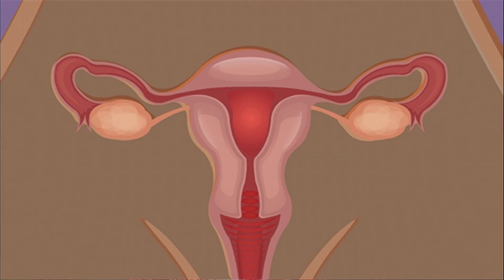पीरियड्स में ये 𝟭 लक्षण साफ़ बताता है कि प्रेगनेंसी क्यों नहीं हो रही है || 𝗣𝗘𝗥𝗜𝗢𝗗 𝗧𝗜𝗣𝗦 𝗙𝗢𝗥 𝗙𝗘𝗥𝗧𝗜𝗟𝗜𝗧𝗬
👉FOR MORE VIDEO.. CHECKOUT THE PLAYLIST & TYPE " 𝗣𝗘𝗥𝗜𝗢𝗗 𝗧𝗜𝗣𝗦 𝗬𝗢𝗨𝗧𝗨𝗕𝗘 𝗦𝗔𝗛𝗘𝗟𝗜".

YOUTUBESAHELI,YOUTUBE SAHELI,youtuebsaheli PCOS videos,PCod youtube saheli saheli channel,pcod in women pms in women,jaldi garbhwati kese bane,youtubesaheli PMS problem,cramping one week before period,leg cramps,period me pair dard hona,period me pair dard ke upay,period me pair dard kyu hota hai,period me pair dard hone ki vajah,period me pair dard hone ka karan,period me pair dard hone se kya hota hai,estrogen dominance treatment,how to lower estrogen dominance,estrogen dominance trying to conceive,high estrogen infertility,hormonal imbalance in women,heavy periods in hindi,heavy periods with blood clots in hindi,period me khun ke thakke,heavy bleeding during periods,reasons of heavy bleeding in periods,how to control heavy bleeding in periods,home remedies for heavy bleeding in periods,period me jyada bleeding hona in hindi,masik dharm me adhik bleeding,thyroid infertility